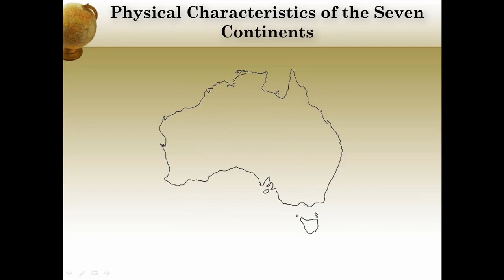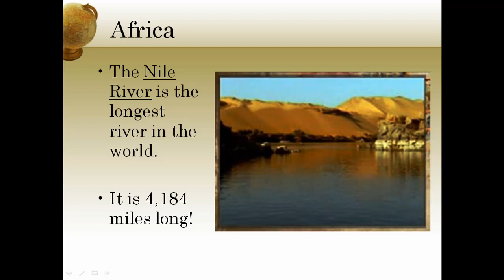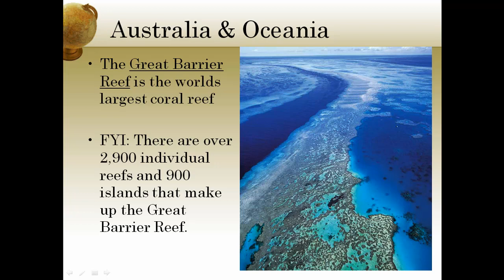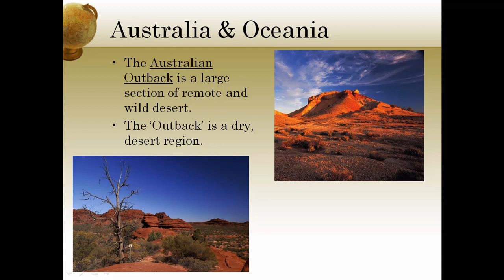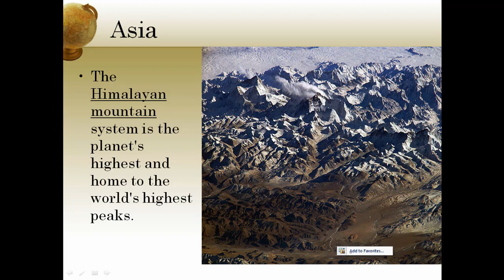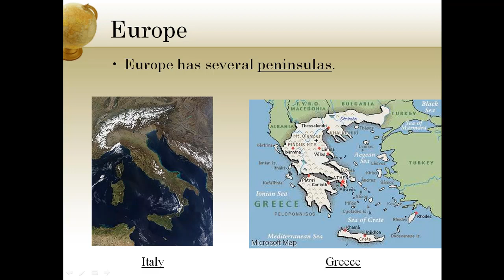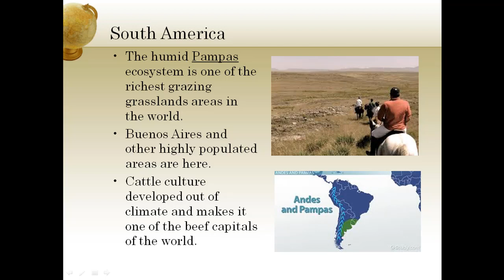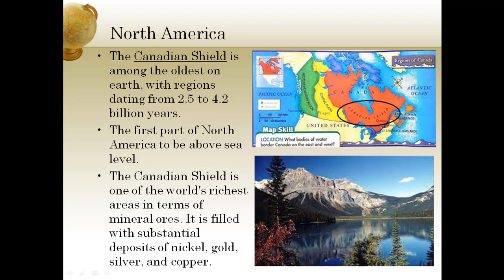Amazing Facts of ALL THE SEVEN(7) CONTINENTS of the world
In this video you can learn about All the Seven Continents and its Physical Characteristics.
Exploring the facts of our world can be inspiring, interesting, and perhaps even entertaining. This list of facts about the 7 continents is an evolving piece of information that we wish to add to over time. Below you will find an interesting list of scarcely known facts about the continents that make up our world.

From the windiest continent to the highest continent to the largest
Some of these facts may surprise you.These are great facts for school projects, talking points, and even for trivia. Imagine the possibilities if you were able to commit them to memory! Know any facts about the seven continents that you think should be added here?

 What is a continent?
A continent is one of several large landmasses on Earth.

What is a land mass?
Land mass refers to the total area of a country or geographical region (which may include discontinuous pieces of land such as islands).

Africa
The Sahara Desert covers an area almost as large as the entire continental United States.

The Sahel is a semi-arid tropical savanna region in Africa, which forms the transitional zone between the Sahara Desert to the north and the more humid savanna belt to the south.
Very low quality of life and a conflict zone
Africa
The Nile River is the longest river in the world.

It is 4,184 miles long!
Africa
The Congo River Basin is the area surrounding the Congo River.
It contains the second-largest rain forest in the world.
Kalahari Desert
The Kalahari Desert is a large semi-arid sandy savanna in Southern Africa extending for 900,000 square kilometers, covering much of Botswana, parts of Namibia and regions of South Africa.
Diamonds discovered in 1996
Many wildlife game reserves
Africa
FYI: There are estimated to be over 2,000 languages spoken in    : There are 53 countries in Africa.
 Australia & Oceania
Australia is the only country that is also a continent.
 The Great Dividing Range, or the Eastern Highlands, is Australia's most substantial mountain range and the third longest land-based range in the world.
Almost the entire population of Australia lives on the coastal side of the mtns.
Australia & Oceania
The Great Barrier Reef is the worlds largest coral reef

  There are over 2,900 individual reefs and 900 islands that make up the Great Barrier Reef.

Australia & Oceania
FYI: Coral reefs provide food and shelter for thousands of organisms which co-exist in complex interconnected food chains.
  Coral reefs are the largest natural structures in the world.
  The Great Barrier Reef can be seen from outer space.

The Australian Outback is a large section of remote and wild desert.
The ‘Outback’ is a dry, desert region.
Bell Ringer
What is the mtn. range that divides the populated areas of Australia?

What is the region that is between the Sahara and the Congo that is know for a low quality of life?

Asia

FYI: Asia is the largest continent in both size and population.
Asia
The Caspian Sea is the largest enclosed inland body of water on Earth by area, variously classed as the world's largest lake or a full-fledged sea.
Major oil production and pipelines
Agenda for 8/22/17
Complete Close Read over the Sahel.
Begin work on African map.
Name all of the countries and draw the physical characteristics mentioned in our notes.
If you have not finished the climate worksheet, I suggest you get that turned in today.
Asia
Ancient river valley civilizations existed along the banks of the Indus, Huang He, Ganges, and Yangtze Rivers
These fertile areas provided the foundation for Indian and East Asian cultures.
Asia
The Himalayan mountain system is the planet's highest and home to the world's highest peaks.

Mount Everest is the highest mountain in the world.
It is in the Himalayan Mountains.

The Gobi Desert is the largest desert region in Asia.
The Gobi Desert is a cold desert, and it is not uncommon to see frost and occasionally snow on its dunes.

Asia
Europe + Asia= Eurasia
Geographers refer to Europe and Asia as one large  continent called Eurasia.
Some geographers believe that because there are no waterways separating the two continents, it is one large landmass.
Other geographers use the Ural Mountains as the natural boundary.